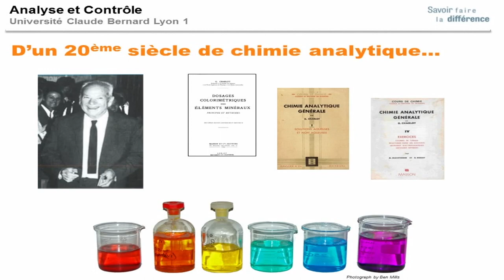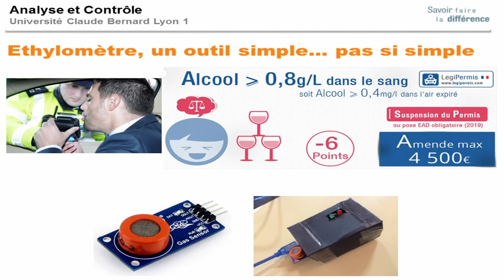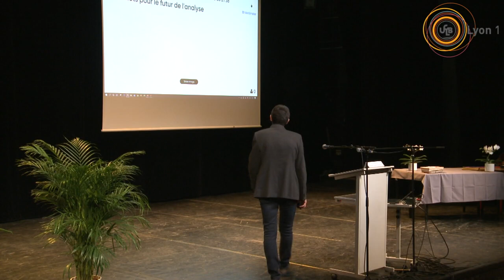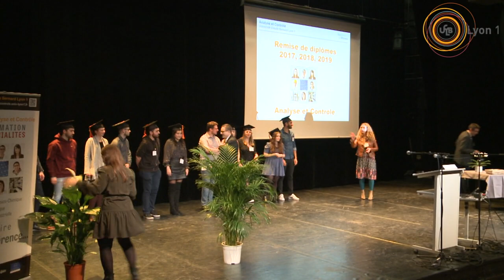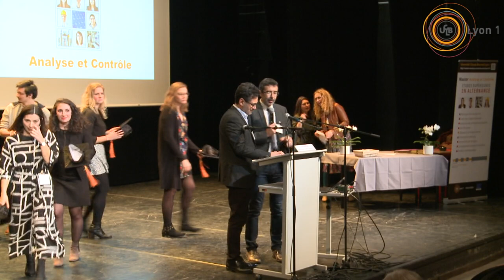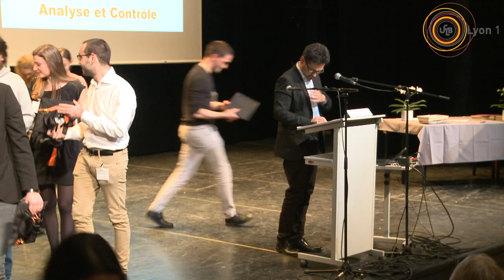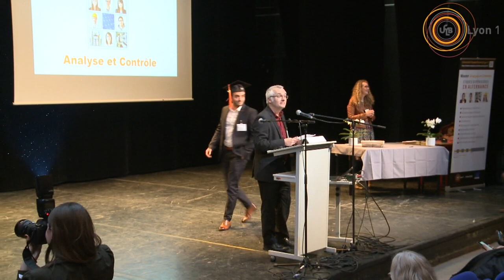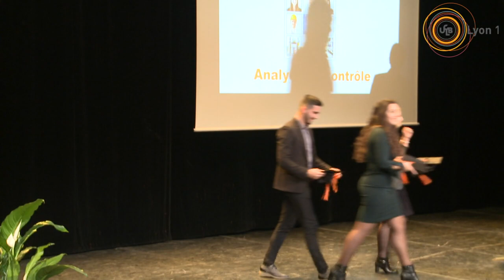Un enseignement en évolution suivi de : la remise des diplômes aux promotions 2017, 2018, 2019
Jérôme Randon